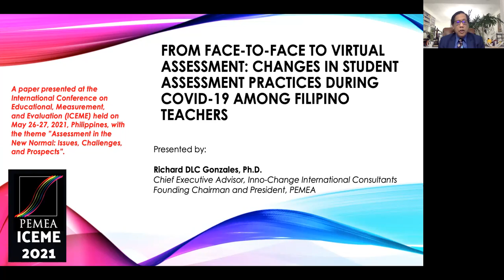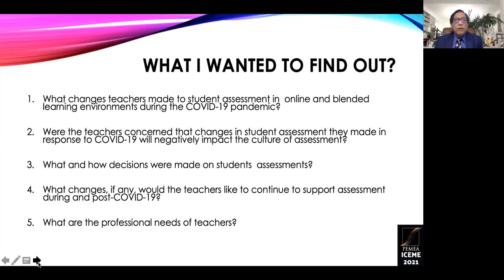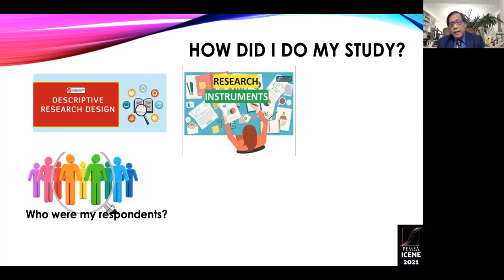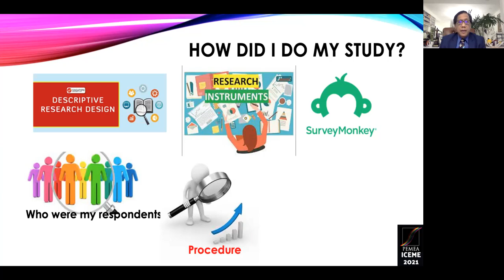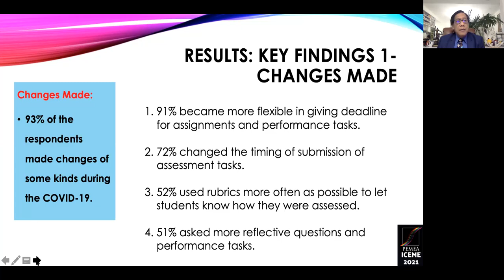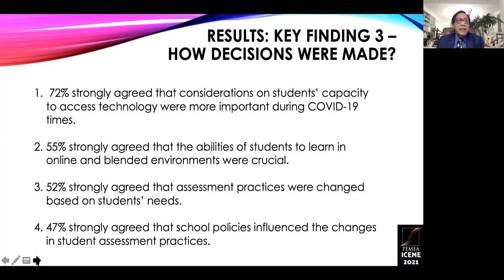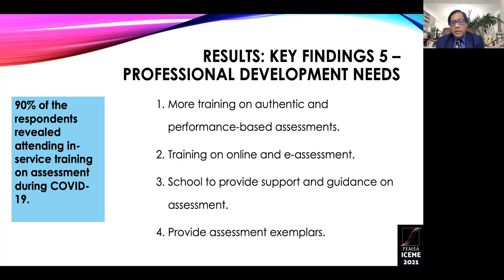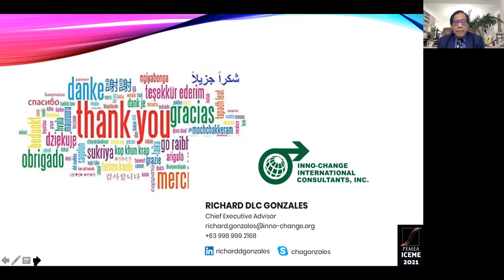From Face-to-Face to Virtual Assessments: Changes in Student Assessment Practices During COVID-19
From Face-to-Face to Virtual Assessment: Changes in Student Assessment Practices During COVID-19 Among Filipino Teachers

Richard DLC Gonzales, Ph.D.
Inno-Change International Consultants, Inc.

ABSTRACT

The COVID-19 global pandemic has affected changes in all facets, including education. The government's decision to close schools due to the pandemic forced changes in teaching and learning delivery. Teachers have to move from face-to-face to online or blended delivery modes within a short period. They were also compelled to learn new tools in teaching, assessment, and classroom management. Since student assessment is indispensable education practice to both teaching and learning, this paper aims to explore student assessment changes during COVID-19 in the Philippines.  The study used the SurveyMonkey, which is an online survey software, a 15-item questionnaire to about 300 teachers using social media and email. Four hundred thirty-six responses were collected and analyzed using descriptive statistics. The findings highlight that 99% of teachers initiated some changes in the assessment. However, 82% of them were not concerned that the changes made in response to COVID-19 would negatively impact assessment culture. Additionally, 72% reported that they used both formative and summative assessments. Among the significant assessment changes reported are being more flexible, working with teachers for integrative assessments, and giving more performance-based assessments. The paper ends with some implications to conducting assessments during the pandemic and how teachers will maintain reliable and valid student assessments.